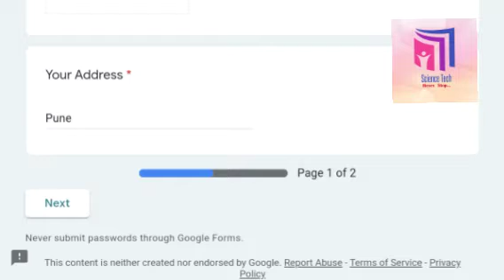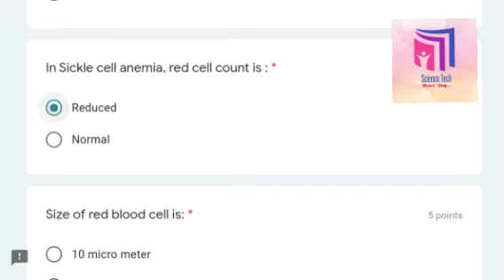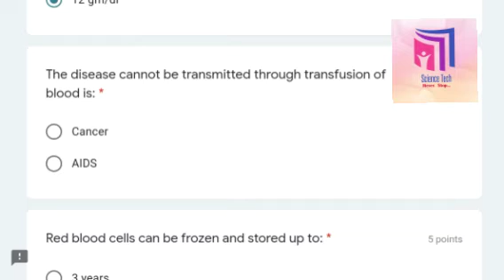BLOOD BANK l CERTIFICATE QUIZ l ONLINE CERTIFICATE l FREE CERTIFICATE l BLOOD DONATION l BLOOD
Dear Viewers ,

📢Quiz Topic:-

               Blood Bank Quiz

   🙏🙏 I want huge Support 🙏🙏

Our Youtube Channel Name is
🟥Science Tech

For National International Webinar and Certificate Job update

💐💐💐💐SCIENCE TECH 💐💐💐💐
💙Guidelines :-

All National and International Viewers
School/College/University/Others
Are eligible .

1. Follow all instructions In above video.

2. This quiz is free no any cost Required.

3. Same Name Reflect on your Certificate so fill correct Name .

4. Certificate issue on your Email .

5. Passing Score is 60%.

🧡Quiz link is

💐For GK- General knowledge Certificate

🌟For Commerce Student Quizzes

Online Quiz Competition with Certificate for Commerce student, COVID-19, free Certificate , Corona viruse, sunny leone, Bigboss, International , internship, Free online degree programs , free online payment service, free online courses with Certificate , world health organization, WHO Certificate Courses , Coursera , Knowledge 100, Science,
NSS Certificate Quiz Free,Online Python learning program,Excel Quiz Competition,Online Quiz Competition with Certificate for Engineers ,free webinar for Engineering Student,
hotel management Quiz,Mahatma Gandhi Quiz Competition withCertificate free,Interesting facts about Mahatma Gandhi,Marketing management Quiz,
E Quiz Competition,E webinar With Certificate,Amazon Certificate free,
Udemy Free Certificate,Coursera Certificate ,Microsoft Office Quiz,tally Certificate Quiz ,
tally ERP 9 , tally Certificate free , tally ERP , tally Courses kya hota hai , tally kaise karte hai , tally ERP , tally Certificate free , free Government tally Certificate , tally kasie karte hai ,